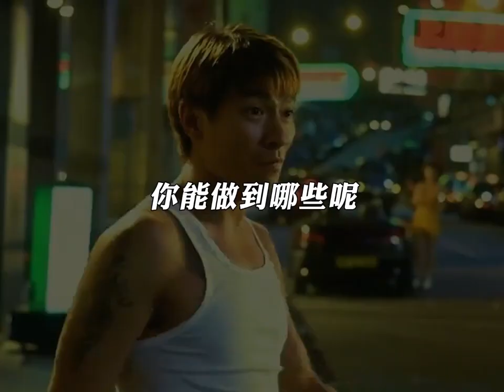每日自律语录 第二十七集